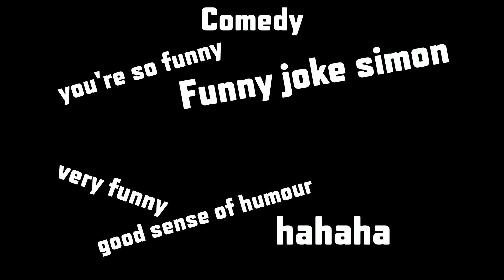Sushi Ghosts Online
Year old video